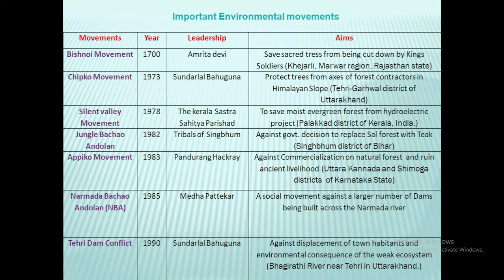Important Environmental Movements of India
Seven important environmental movements of India have been discussed here.